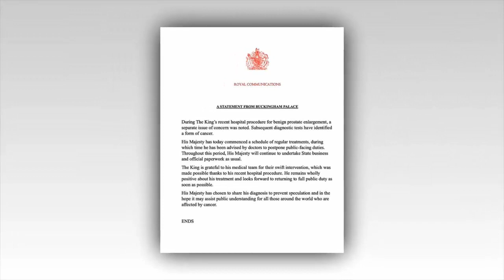Prince Harry is urged to put aside royal rift for the sake of King Charles: Fans and experts urge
Prince Harry is urged to put aside royal rift for the sake of King Charles: Fans and experts urge Duke to 'put the past behind him and pull together with his family' as he flies to UK TODAY after monarch's shock cancer diagnosis

Prince Harry has today been urged to use his 11th hour trip to London to heal wounds with King Charles after his cancer diagnosis as well as reaching out to his brother Prince William.

Experts have said that they hope that Harry's dash to Britain is the 'sign of a truce' and that 'good news' of a heal in the rift in the Royal Family could come from the 'bad news' about the King's health.

Harry is believed to be well on his way to the UK having left LAX for London last night to be with his father - but Meghan, Archie and Lilibet are staying at home in California.

Charles had called him personally to tell him the devastating news and the Duke of Sussex has immediately jumped on a plane so he could be in the UK later today.

A luxury Range Rover believed to be carrying the British royal was seen arriving at LAX's VIP terminal last night and there are claims he boarded the earliest flight and could be in London by lunchtime.

His father is believed to be resting at Clarence House today ahead of treatment, with Princess Beatrice and her husband Edoardo Mapelli Mozzi seen leaving after a visit this morning. It is not known if Harry will stay in central London to be close to the King or stay at Windsor, most likely at the empty Frogmore Cottage.

Royal commentator Richard Fitzwilliams said: 'I'm sure Harry will put aside the past right now for this serious issue. The Royal family - including the Sussexes - it's so important that everyone is pulling in the right direction'.

Kristina Kyriacou, the King's former press secretary, said today: 'Charles adores Harry. He didn't want any of this estrangement. If out of bad news, some good news comes and Harry and the King and the Queen and his brother are reunited - how wonderful.'

In Spare, Harry had revealed that Charles had urged his warring sons: 'Please boys, don't make my final years a misery.'

The King  spent last night at home in London after beginning out-patient cancer treatment - as family and friends revealed that the monarch remains 'hugely positive' following his bombshell diagnosis. But he may miss public duties for a number of months, it has been claimed.

Prime Minister Rishi Sunak said today that he was 'shocked and sad' to hear about the King's cancer diagnosis but revealed: 'Thankfully this has been caught early'.

Harry could be in the UK as early as lunchtime but it is not known if he will see his brother Prince William or the Princess of Wales, who is recovering from serious abdominal surgery at their home in the grounds of Winsor Castle.  But experts have said they hope that the Duke of Sussex's last-minute trip could finally bring Harry, Charles and William closer together.

Last time the Prince flew to the UK was in September, for the Well Child Awards, where he stayed in a hotel. Meghan missed the UK altogether, meeting him in Germany for the Invictus Games.

It is understood the Duke asked if he could stay at Windsor Castle to allow him to visit his grandmother, the late Queen Elizabeth II's place of rest, but permission was denied.

Harry usually travels with his own private security team, after being stripped of his right to automatic police protection when he left the Royal family in 2020.

The King contacted both the Duke of Sussex and the Prince of Wales personally to tell them of his cancer diagnosis before it was announced by Buckingham Palace.

A source close to Harry said that he had immediately decided to come to the UK to be by his father's side. Experts have claimed that Harry's dash to Britain 'indicates the seriousness' of the King's condition.

Announcing that Prince Harry will come and see his father, the Office of The Duke and Duchess of Sussex said: 'The duke did speak with his father about his diagnosis. He will be traveling to UK to see His Majesty in the coming days.'

Richard Fitzwilliams told The Sun: 'I'm sure Harry will put aside the past right now for this serious issue. The Royal family - including the Sussexes - it's so important that everyone is pulling in the right direction'.

Former BBC royal correspondent Jennie Bond said she hoped that King Charles III's cancer diagnosis 'will bring a reconciliation' with Prince Harry.

Harry estranged brother William is also in close contact with his father but neither brother has made a public statement yet. The heir to the throne, who returns to public duties this week after helping to settle his wife, the Princess of Wales, at home as she recovers from abdominal surgery.